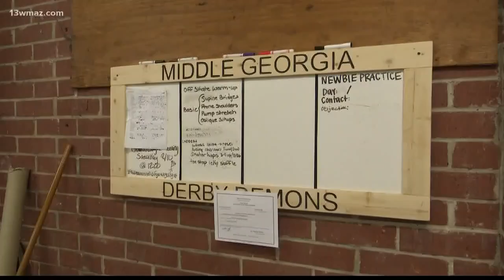Addie Dillard: Student by day, Demon by night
13WMAZ News is the #1 station for news and weather in the Central Georgia area, serving people in Dublin, Macon, Milledgeville and Warner Robins.